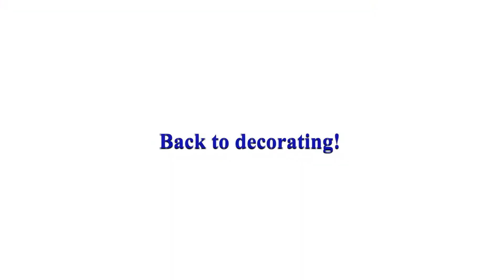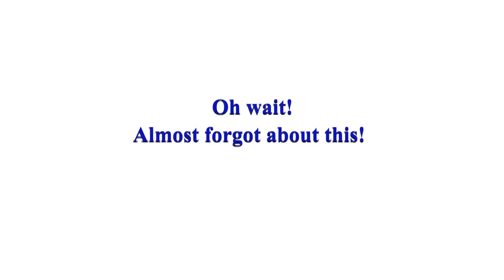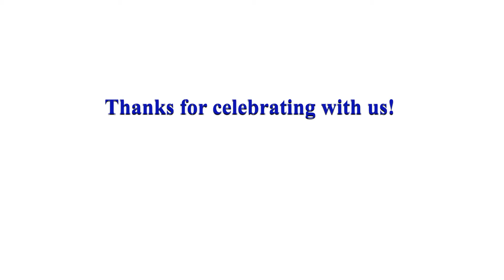Oh Twodles | Decorating for Liliana's Birthday Party!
In today's vlog we celebrated our baby girl turning two with an "Oh Twodles" theme. It was so cute but so much work! I can't believe she is already two! We had a great day celebrating with our closest friends and family.